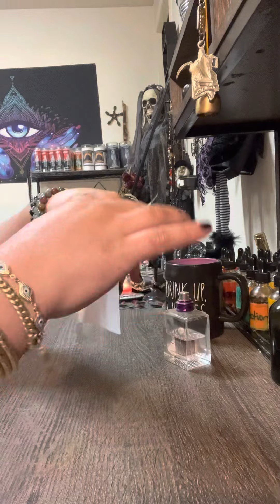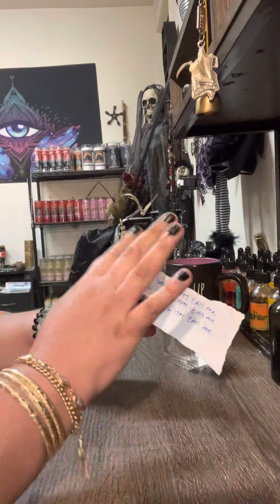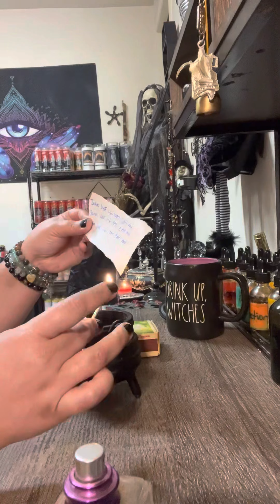Call me spell